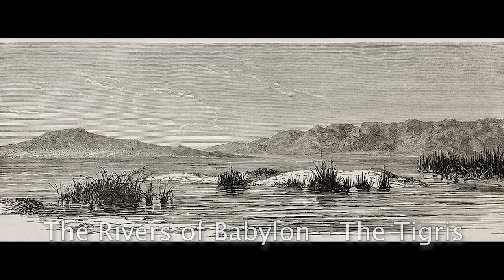B’Chol L’Vavcha … With All our Heart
More inspirational articles and videos can be found at 2020vision.co.il

Special thanks to the Free Music Archive and Scott Holmes